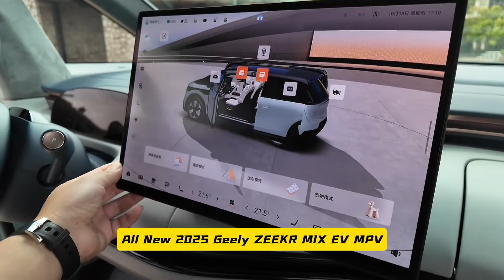All New 2025 Geely ZEEKR MIX EV MPV Review & Walkaround